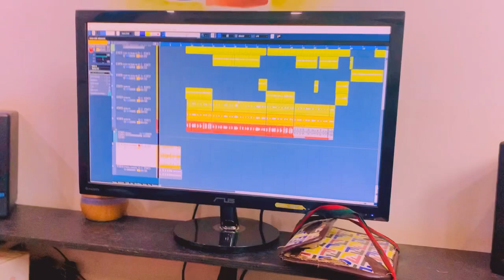Nouveau clip de black Kalash faso koura